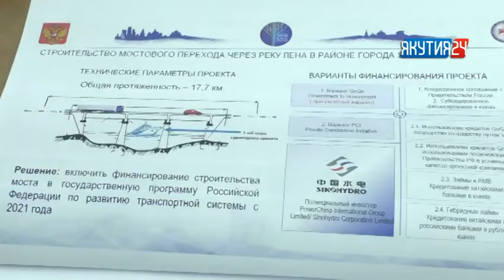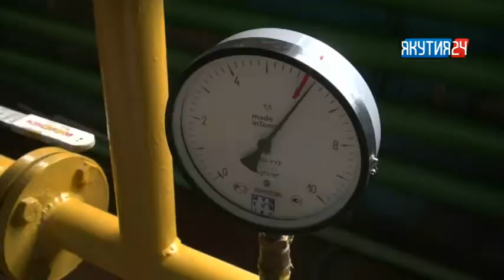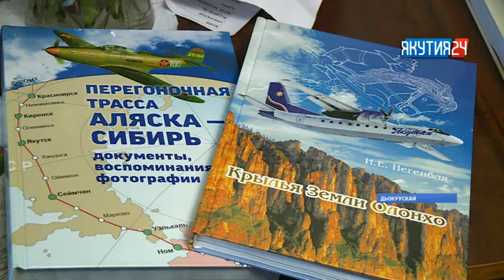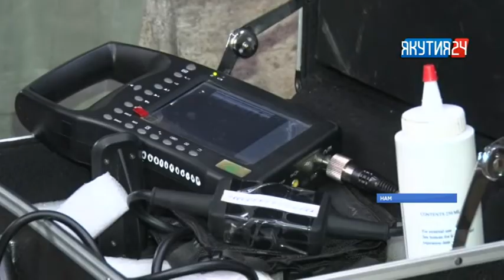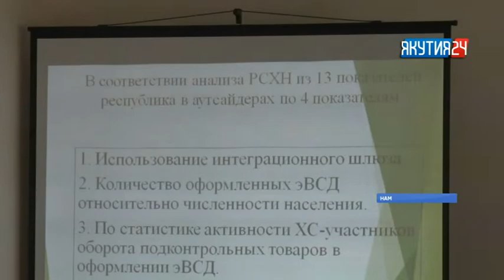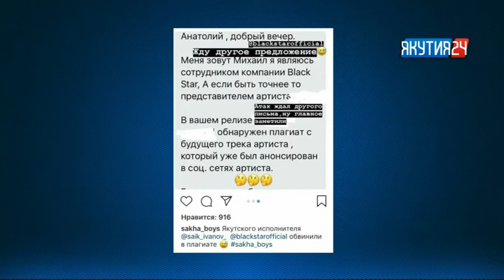«Саха сирэ» информационнай биэрии. Атырдьах ыйын 20 күнэ, 18:00 ч